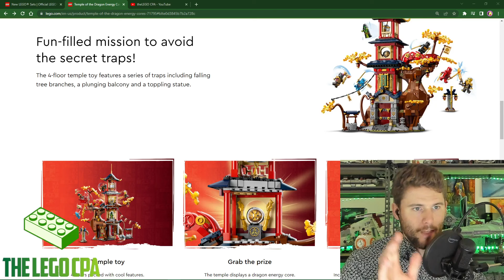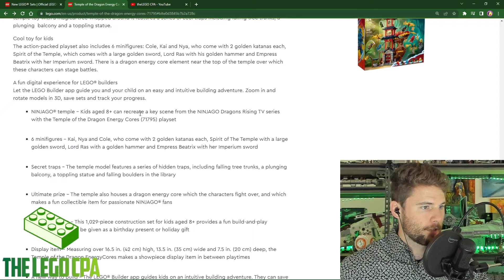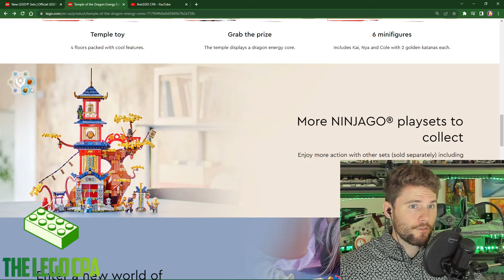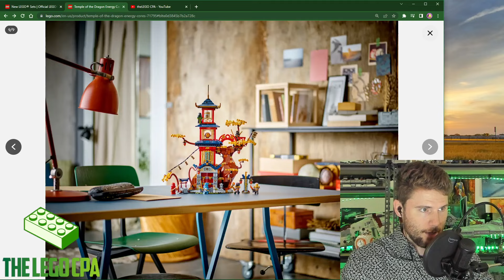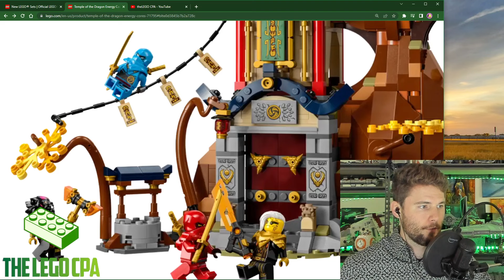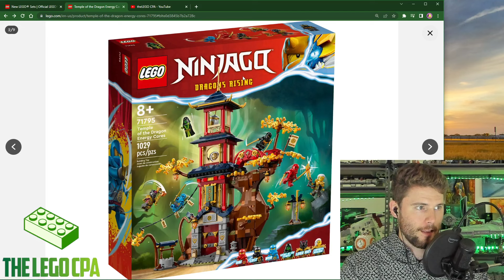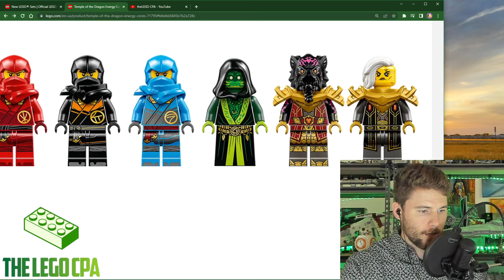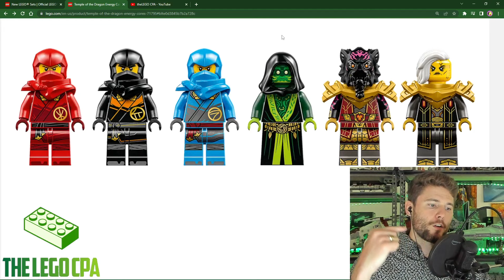FIRST LOOK: NINJAGO® Temple of the Dragon Energy Cores | Set 71795 | 2023 | AMAZING MINIFIGURES!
WELCOME to my new LEGO channel! We're going to dig deep into Accounting...err I mean all things LEGO. I can't wait to see where we'll go.